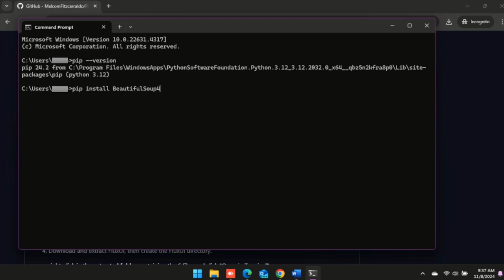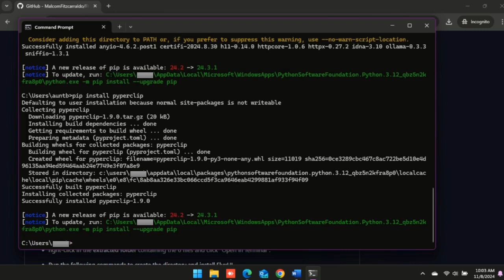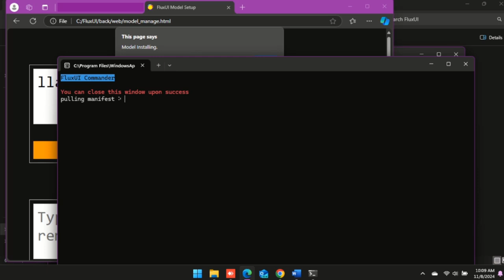FluxUI Installation Guide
FluxUI is a Windows application designed to seamlessly bridge the gap between your text prompts and powerful AI models, delivering responses directly to your web browser without relying on external web servers.